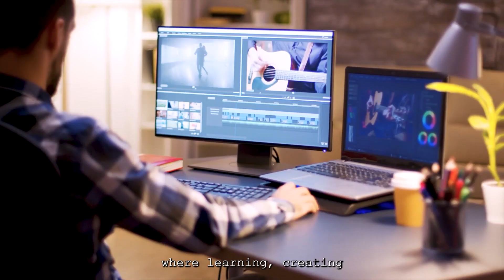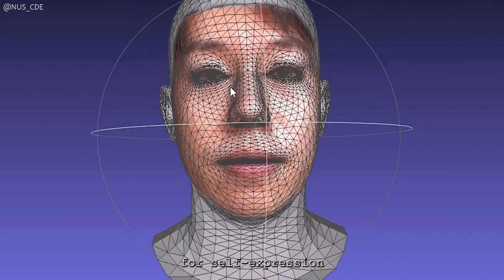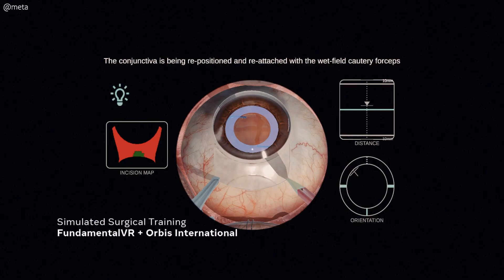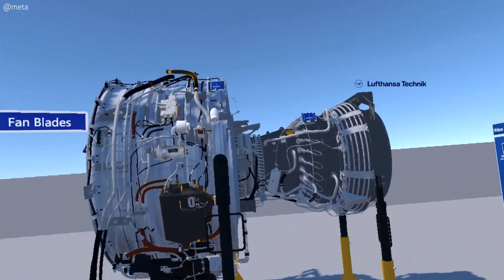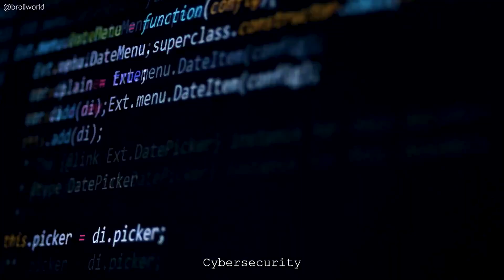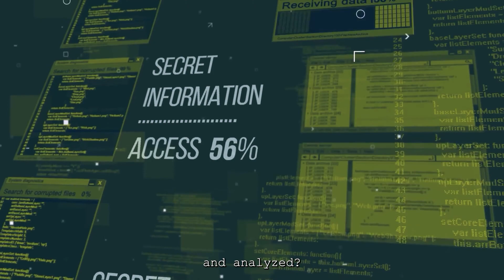Humans In Metaverse: Extended Reality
The Metaverse is a concept that has been gaining traction in recent years, and it has the potential to revolutionize the way we live, work, and play. This video explores the future of human civilization in the Metaverse, from the mundane to the extraordinary.

Imagine a world where you can attend a concert by your favorite artist from any era, without having to leave your living room. Where you can explore the wonders of the world, from the pyramids of Egypt to the depths of the Mariana Trench, all without leaving your house. Where you can meet up with friends and family from all over the globe, regardless of distance or time zone.

The Metaverse promises to make all of this possible and more. But it's important to consider the potential drawbacks as well. Privacy concerns, addiction, and a sense of detachment from the real world all loom as potential pitfalls. What will it mean to be human in a world where the digital and the physical are increasingly blurred?

This video explores the potential benefits and drawbacks of the Metaverse in a thoughtful and engaging way. It's a must-watch for anyone who is interested in the future of technology and society.

Additional Thoughts:

The Metaverse has the potential to reshape our world in many ways. It could revolutionize the way we work and learn, the way we interact with each other, and the way we experience culture. But it's important to be aware of the potential challenges as well. We need to ensure that the Metaverse is built in a way that is inclusive, equitable, and safe for everyone.

This video is a great starting point for anyone who wants to learn more about the Metaverse and its potential impact on our future.

0:00 - Opening
0:44 - Diving into the concept of Metaverse
2:31 - Endless Possibilities in Metaverse
4:29 - Evolution of Social Dynamics - Transcending communication barriers
5:54 - Where there's light there exist shadow
7:28 - Will we trade reality for the digital world?
8:11 - With great connectivity comes great responsibility
9:45 - Closing